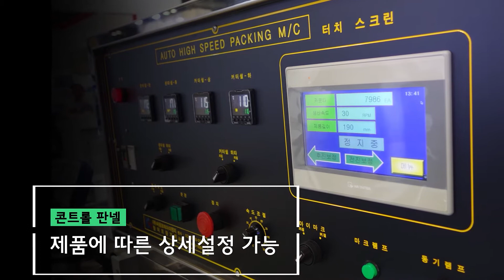떡국 깔끔하게 포장되는 삼면자동포장기, 삼면포장기, 삼면기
CM KOREA ENG · 창미포장기계는 앞서가는 기술력과 노하우로
현재 업계 선두를 달리고 있는 대표적인 회사입니다.

창미포장기계 , ㈜씨엠코리아이엔지 는 각종 포장기계 및 포장기자재를 제조 판매를 하는 회사입니다.

당사는 1998년 IMF를 겪으면서 수입에 의존했던 포장기계( L씰러 자동,반자동 수축포장기, 필로우삼면기, 수축터널, 진공포장기) 등을 자체적으로 개발하여 특허, 실용신안, 의장등록,CE인증을 취득하여 국내에서 제조 및 판매를 하고 있습니다.

-본사위치
서울 성동구 성수이로24길 38 센츄리프라자 B101~B104호